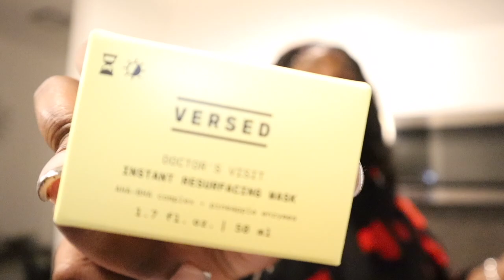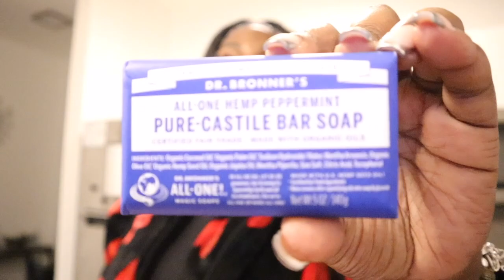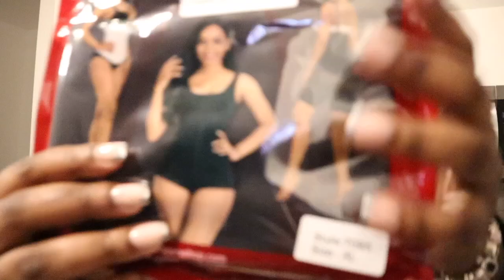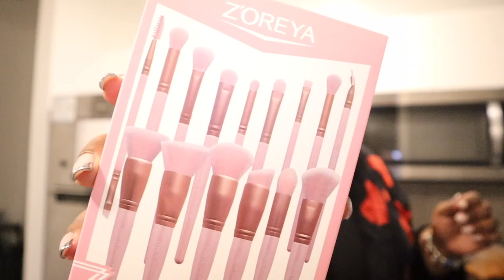VACATION PREP VLOG: MAINTENANCE + AMAZON HAUL + SHEIN TRY-ON HAUL & TARGET FAVS & MORE!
Hey BratBabes! Hope you guys enjoy this vlog! Links to all the items I tried on will be below and don't forget to head to my storefront for all Amazon items!

SHEIN LINKS:
Beige two piece set:

SHEIN Lace Up Side One Shoulder One Piece Swimsuit

Amazon storefront: